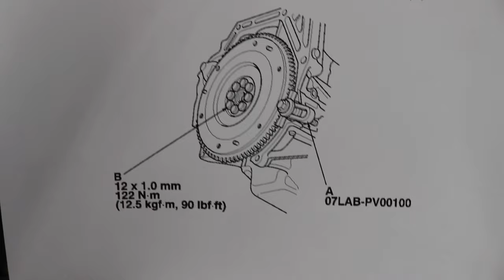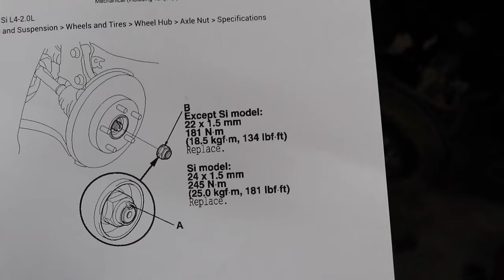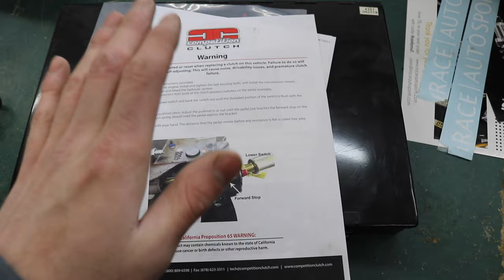Honda Civic Clutch Replacement!! (Si)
In today's video I show you guys how to install a new clutch in your 8th Gen Honda Civic Si! (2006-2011 Models)

I know the video is long, but I felt it was worth it to give the best advise/tips I possibly could! Hope it helped you guys out!

I decided to go with the Competition Clutch stage 4 6 puck ceramic clutch & machine the factory flywheel. I plan on boosting the car to make 400-450HP, so she's gotta be able to handle the sauce.

Link to the clutch kit used in this video